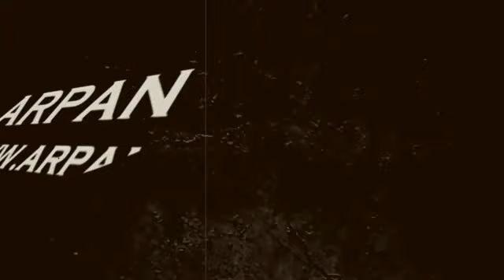Bigg Boss14 के घर से हमेशा के लिए बाहर हो जायेगा ये Famous सदस्य